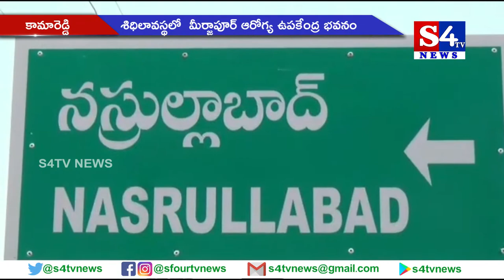శిధిలావ‌స్థ‌లో మీర్జాపూర్ ఆరోగ్య ఉపకేంద్ర భవనం - కామారెడ్డి